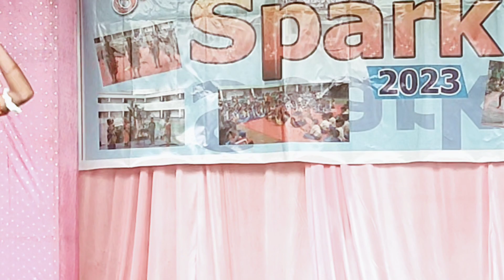Spark-2023 inspireandempower oavs cca Odisha Adarsha Vidyalaya School level compitition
This video is for educational purposes only. copyright Disclaimer under section 107 of the copyright Act 1976, Allowance is made for "fair use" for purposes such as criticism, comments, news reporting, teaching, scholarship and research. fair use is a use permitted by copyright statute that might otherwise be infringing. non-profit educational or personal use tips the balance in favour of balance use.